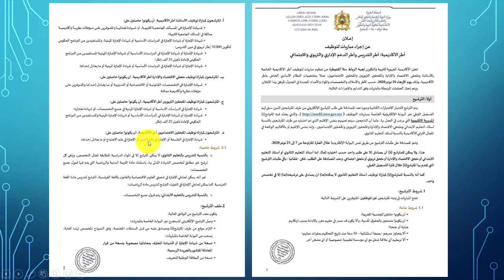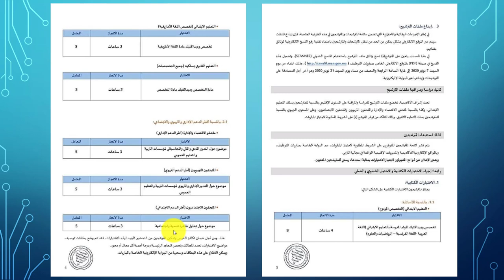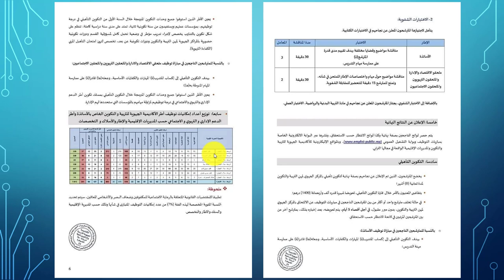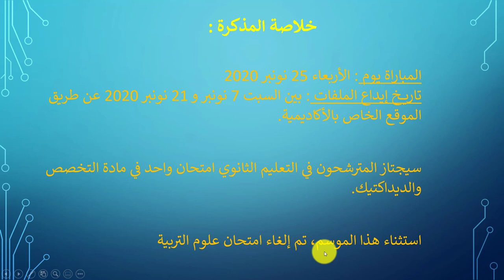إعلان مباراة التعليم وملحقو الإدارة والاقتصاد - دورة نونبر 2020